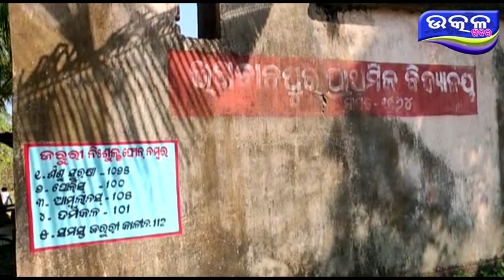Mahilanko dada giri- Ajira Odisha Utkal Khabara